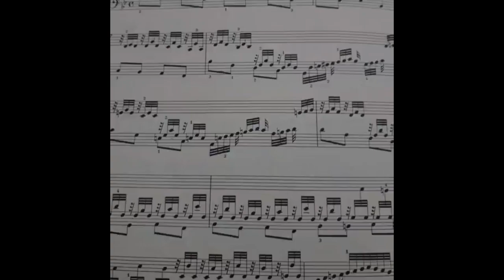21. Yankee Doodle - Leila Fletcher Vol.1 | Tutorial Piano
Raphael Bahiense